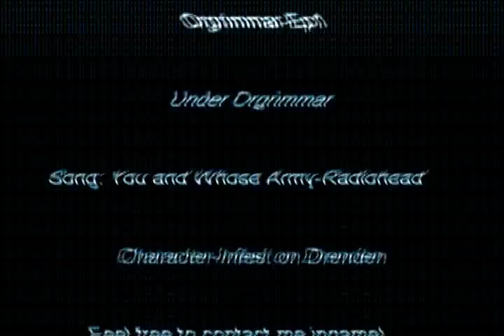Infest's Glitch Tutorials ep.1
Part 1 of the Orgrimmar series in a glitch tutorial series I will be releasing...this is a glitch alot of people know, and I'm still trying to get used to the video editor I'm now using so be gentle with me :)